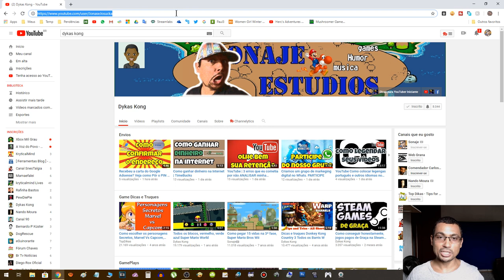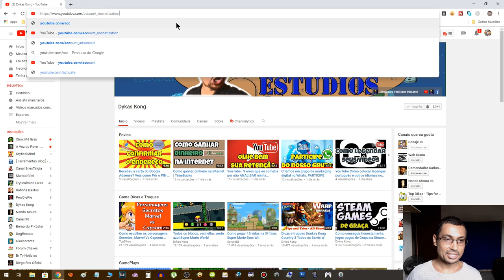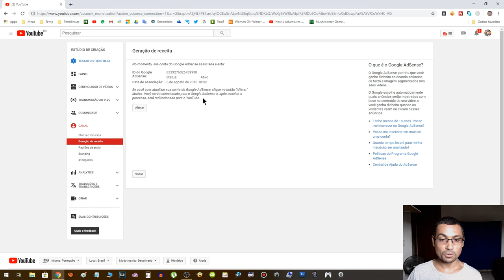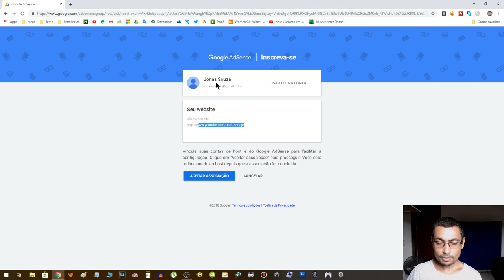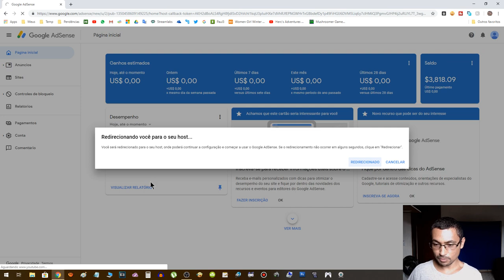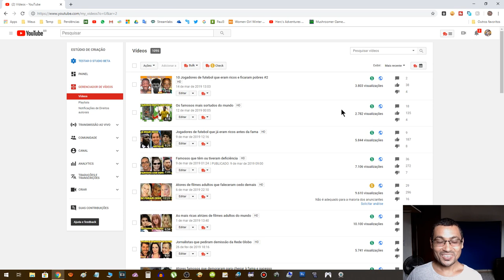Como TROCAR a conta ADSENSE do seu canal no YouTube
Neste vídeo eu mostro como mudar a conta ADSENSE associada a um canal do YouTube. Caso você queira trocar a conta do ADSENSE que está em seu canal no momento siga as instruções do vídeo.

Link: da página do YouTube onde está a opção de conta Adsense Associada: